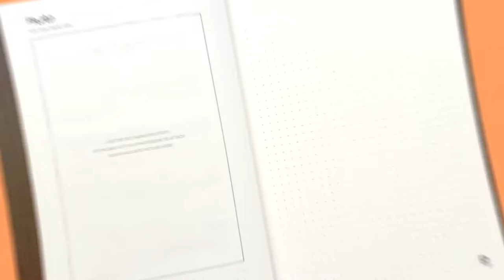Human Colours - The World Is A Barcode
The world is a barcode. To produce this Human Colours Collection, we teamed up with Vinni Arrendell. The collection was inspired by his philosophy that the world is a barcode, made up of a diverse range of colours that represent the world’s population. Take one colour out of the barcode and the world shows an ‘error’. Because Everybody Matters.

The Kashmir Touch Collection: a unique print and photo experience
Peleman introduces its high-end Kashmir Human Colours collection, featuring a diary, notebook, gift box, photo magnet and photo panel.